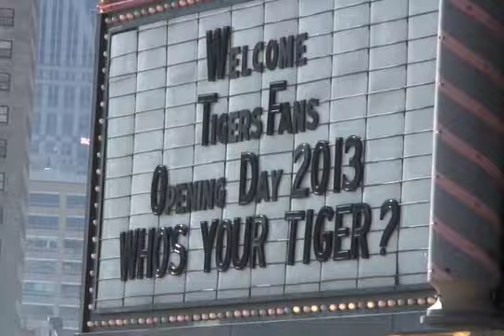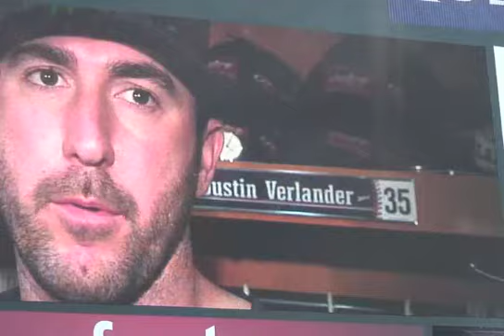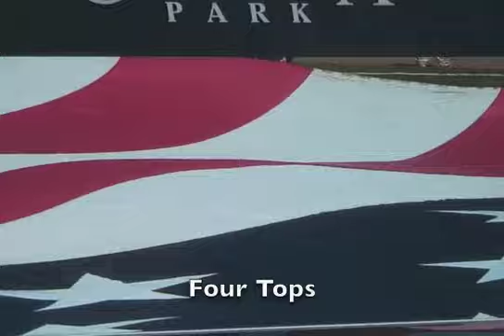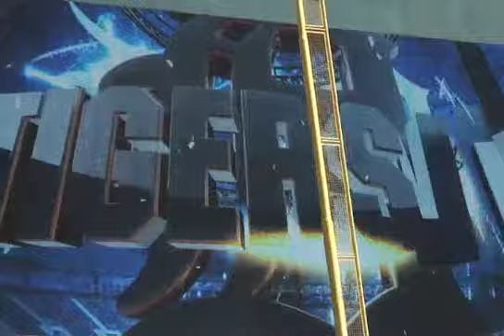2013 Detroit Tigers Home Opener (April 5, 2013)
Vignettes from the April 5, 2013 Home Opener of the Detroit Tigers at Comerica Park which they won 8-3 versus the Yankees. Prince Fielder hit two home runs. Willie Horton threw out the first pitch and Four Tops sand the National Anthem. Also, highlights of the 2012 American League Champion Ring Ceremony.